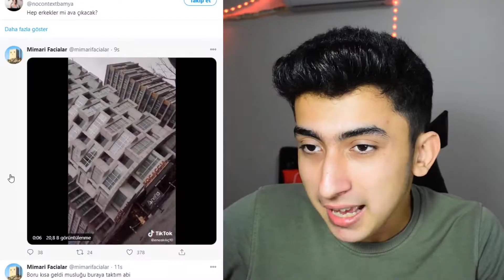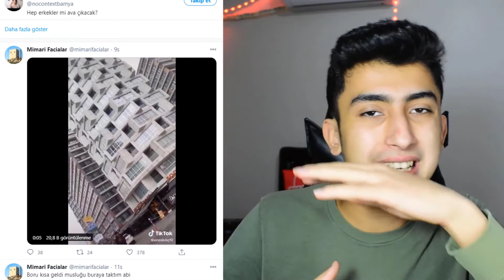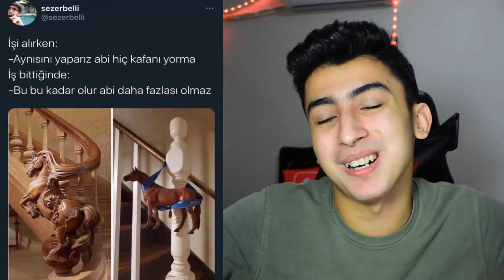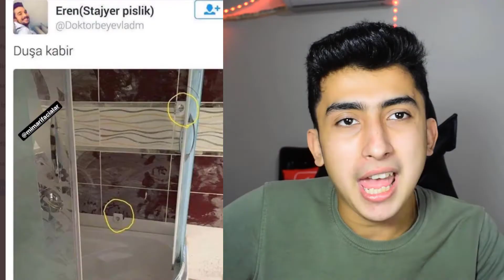AŞIRI KOMİK MİMARİ FACİALAR (Delirdim)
Ben Levent Turan , aşırı komik mimari facialar ı izle dim ve tepki verdim. Gerçekten delirdim bu dizayn hatalarını görünce. Güzel , eğlenceli ve komik bir video oldu iyi seyirler.